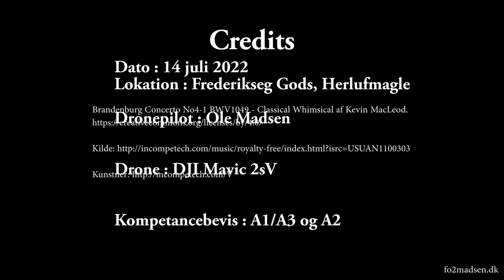Frederikseg Gods, Herlufmagle (4K video)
En dag i høst på markerne omkring Frederikseg Gods ved Herlufmagle.